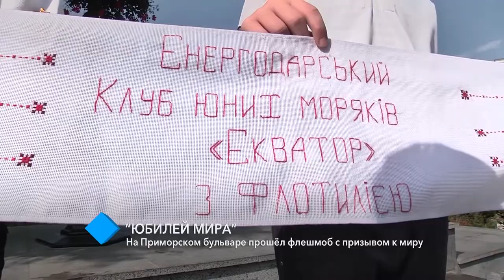На Приморском бульваре прошёл флешмоб с призывом к миру